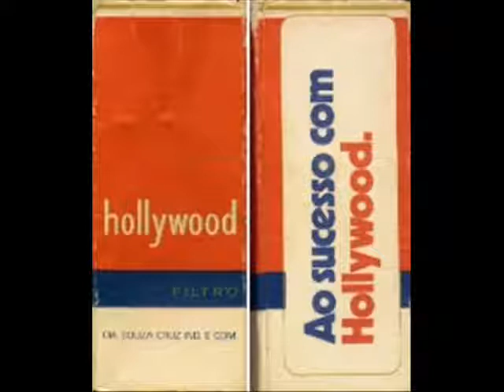WHITESNAKE.Jingle Hollywood.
ROCKSTROT.